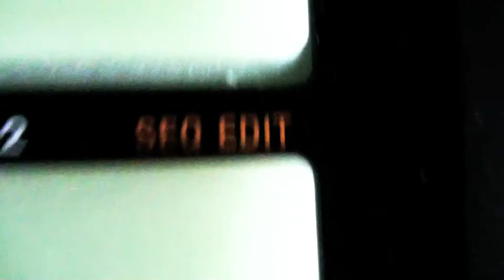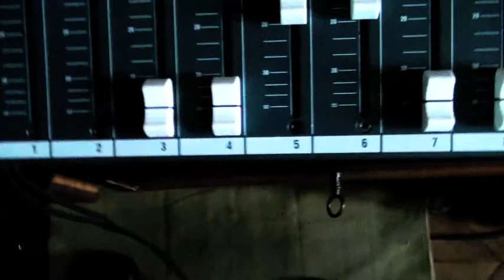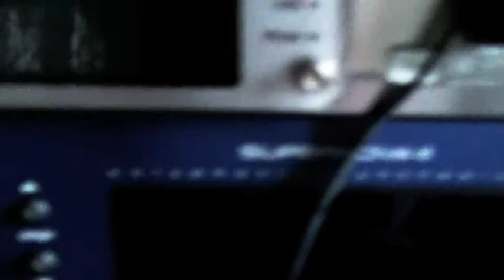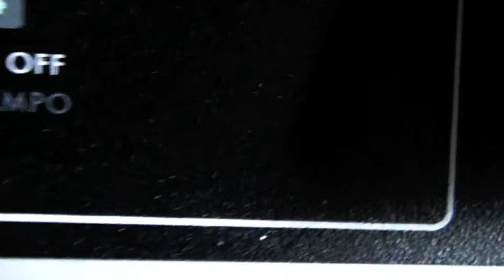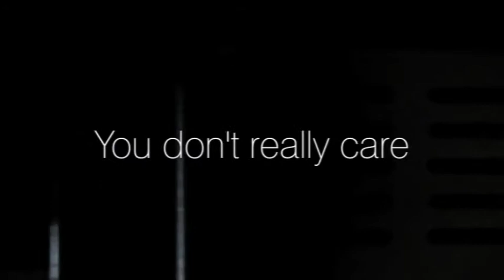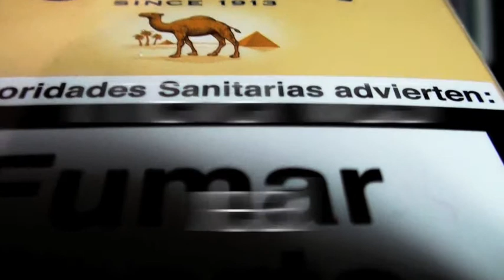DJ Habett - Outer Trim Flood Dub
Experimental and mental visit of the stash and the brain.
Not suitable.
Free Music for Unfree People.